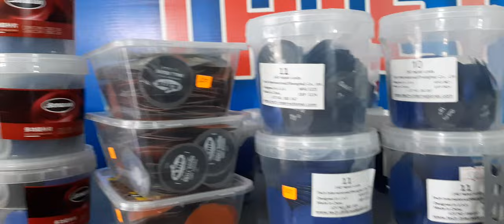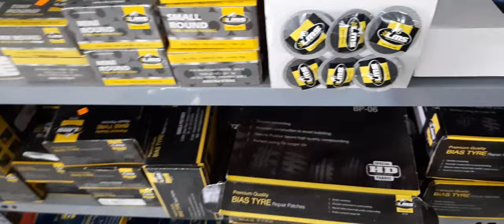Miếng vá săm lốp ô tô, xe máy đủ loại lớn nhỏ